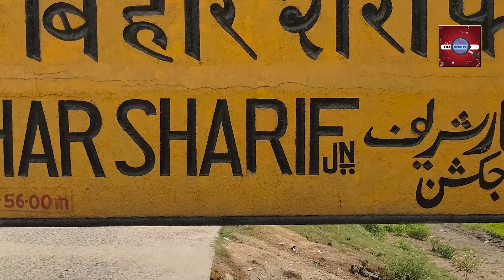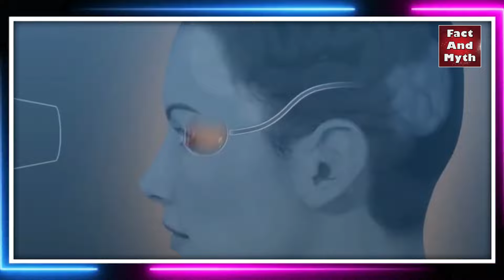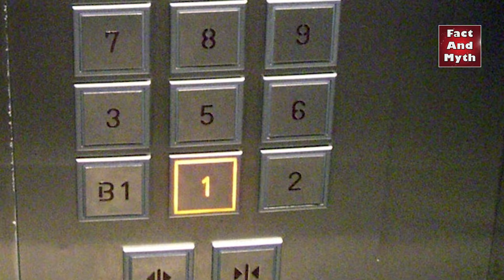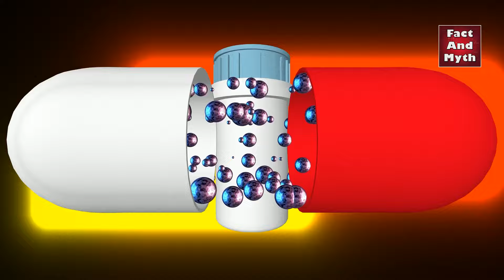Expire दवा खा ले तो क्या होगा | What will happen if I take expired medicine | Fact video | Science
World Amazing Fact video
10 Amazing fact video
Top Amazing fact
Fact video in hindi
Medicine video
Expire medicine khane se kya hota hai
Fact and myth channel video
Interesting fact video
Mysterious video
Knowledge video
Education Video
Science Video
Bike ki disk break me holes kyu bane hote hain
Remote ke on/off button ka matalab kya hota hai
Technology video
myth and fact

ट्रेन की चेन खींचने पर ट्रैन कैसे रुक जाती है | 15 Amazing Facts | Fact Video | Science Knowledge